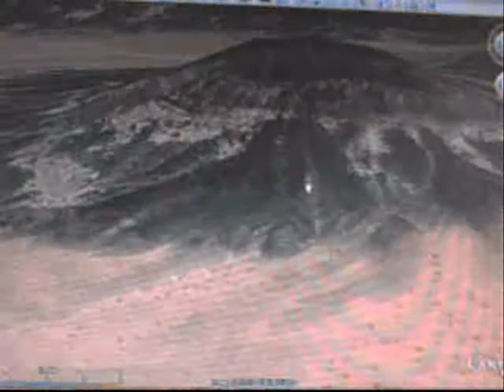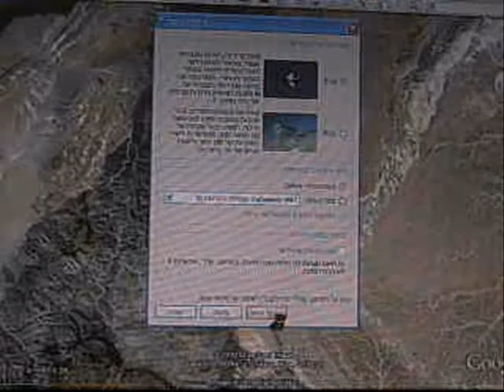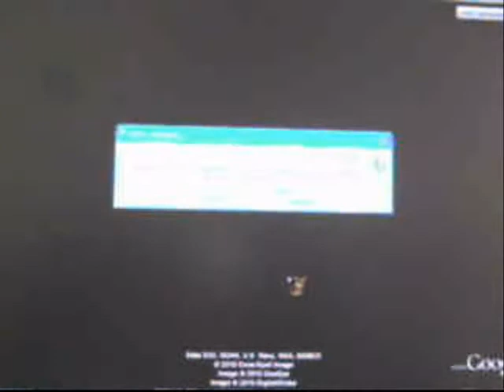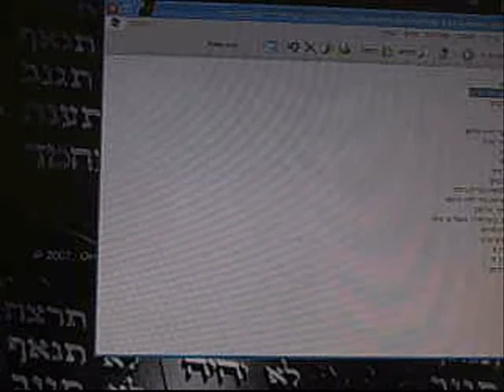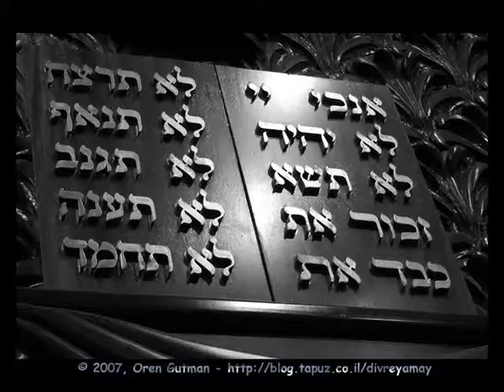סליחות בכותל חזן צבי אליהו 4 בבוקר כל שנה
חובה לבוא